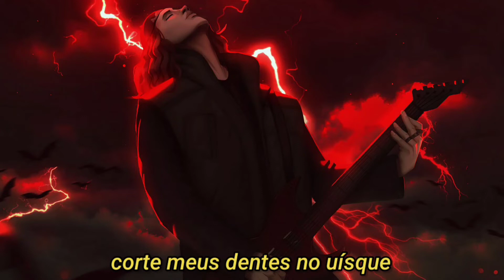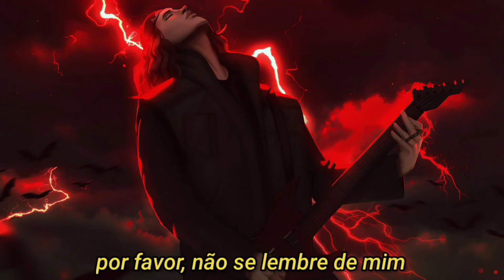Red Hot Chilli Peppers - Eddie (Tradução/Legendado)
(Eu não possuo os direitos sobre a música e a arte usadas neste vídeo. Todos os direitos pertencem ao proprietário. Não há intenção de violação de direitos autorais)